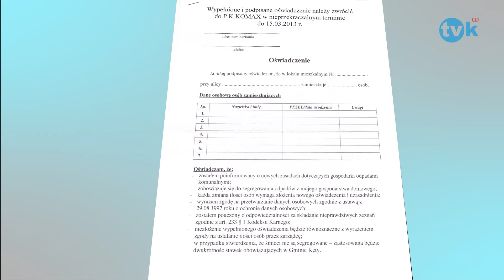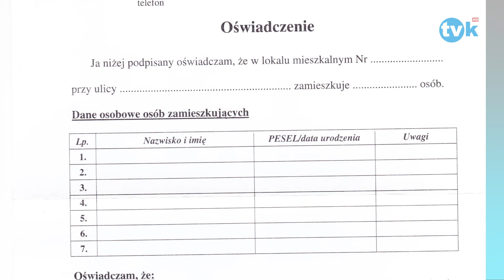Rewolucja śmieciowa w Gminie Kęty TVK HD